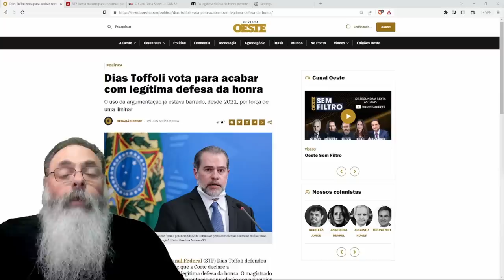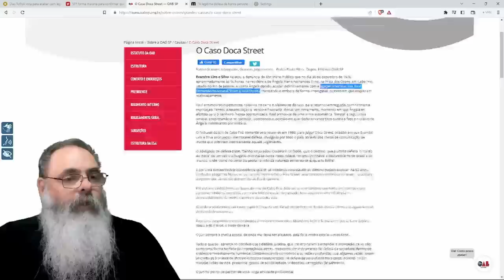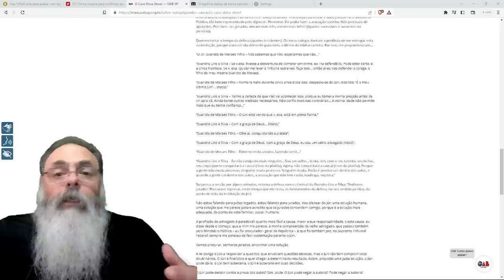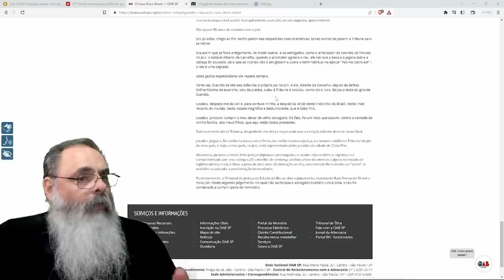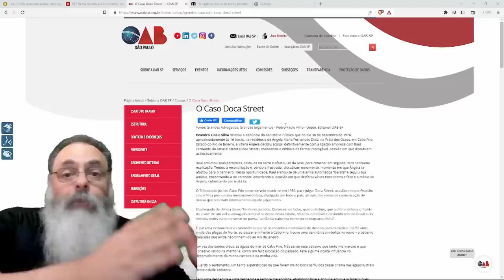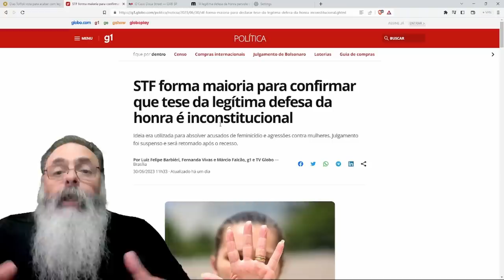STF torna INCONSTITUCIONAL a "LEGÍTIMA DEFESA da HONRA" falta ACABAR com os "CRIMES CONTRA a HONRA"